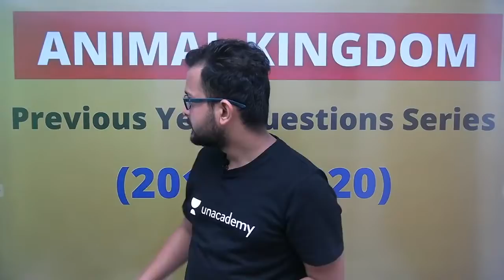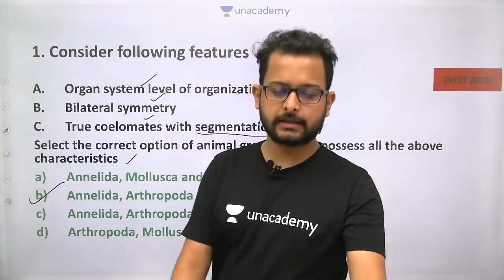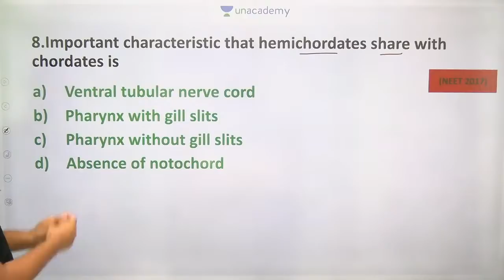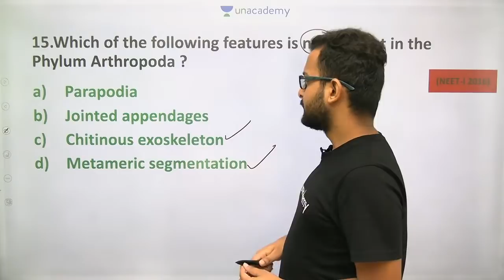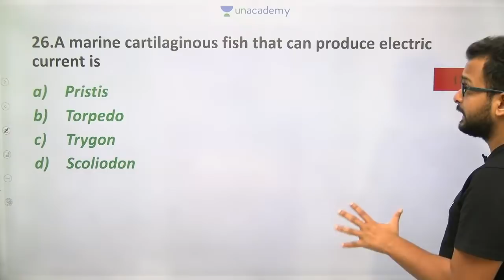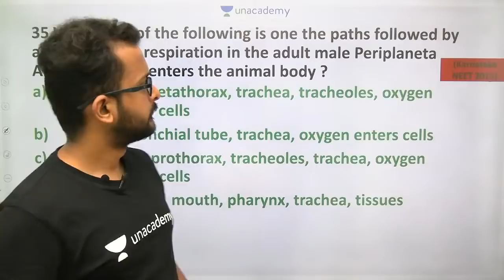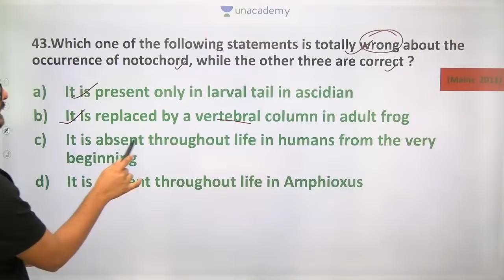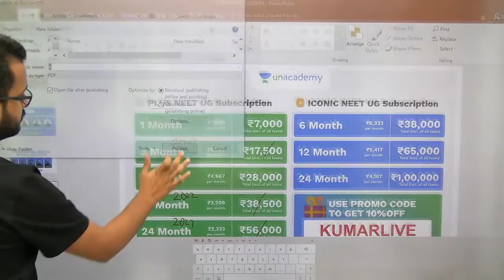Animal Kingdom | Previous Year Question Series | In Depth Analysis | NEET (2020 - 2010)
Invite Code to UNLOCK Most Expected Questions on Unacademy: KUMARLIVE
Link to Join: 4 PM

/plus/goal/YOTUH

Unacademy Plus Subscription Benefits:

1. Learn from your favorite teacher
2. Dedicated DOUBT sessions
3. One Subscription, Unlimited Access
4. Real time interaction with Teachers
5. You can ask doubts in the live class
6. Limited students
7. Download the videos & watch offline